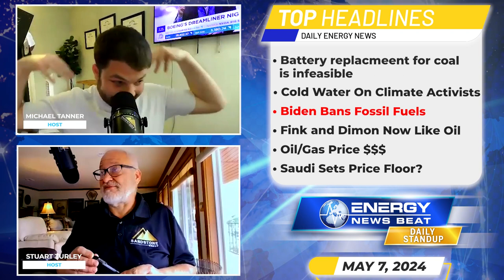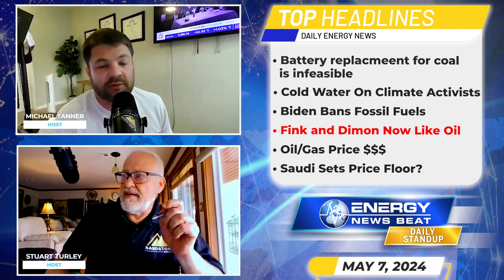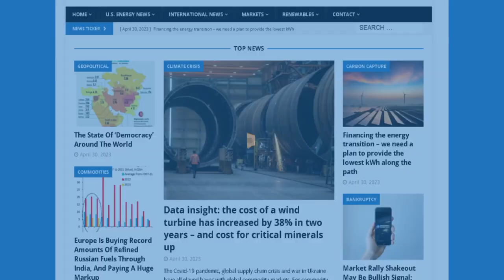Blackrock LOVES Oil Now?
Replacing a Talen Energy coal-fired power plant with battery storage is infeasible: PJM

GREGORY WRIGHTSTONE: Scientific Report Pours Cold Water On Major Talking Point Of Climate Activists

Surprise! The World’s biggest bankers are suddenly energy pragmatists

Saudi Arabia’s Price Increase Could Indicate Oil Price Floor

In this episode of the Energy News Beat Daily Standup, the hosts, Michael Tanner and Stuart Turley discuss the infeasibility of replacing a Talen Energy coal-fired power plant with battery storage according to PJM, criticize renewable energy's cost-effectiveness, and examine a report challenging climate change narratives. They also comment on the Biden administration's fossil fuel ban in federal buildings, note a pragmatic shift among major financial institutions like JP Morgan and Blackrock regarding energy investments, and analyze Saudi Arabia's oil pricing strategy and its potential to establish a global oil price floor.

00:00 - Intro
01:10 - Replacing a Talen Energy coal-fired power plant with battery storage is infeasible: PJM
01:31 - GREGORY WRIGHTSTONE: Scientific Report Pours Cold Water On Major Talking Point Of Climate Activists
05:45 - Biden Administration Bans Fossil Fuels in Federal Buildings
07:38 - Surprise! The World’s biggest bankers are suddenly energy pragmatists
10:31 - Oil steadies as ceasefire eludes Hamas, Israel
11:45 - Saudi Arabia’s Price Increase Could Indicate Oil Price Floor
14:44 - Outro